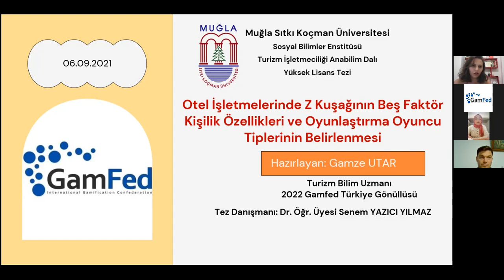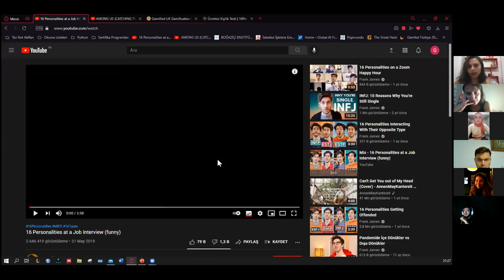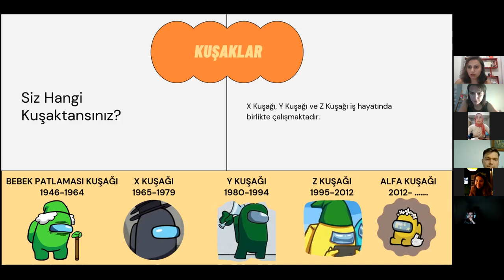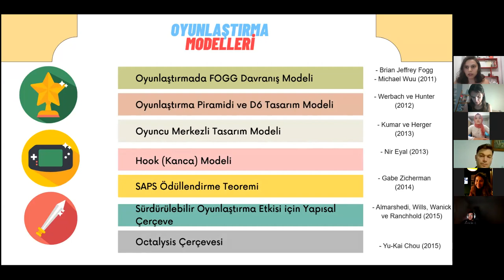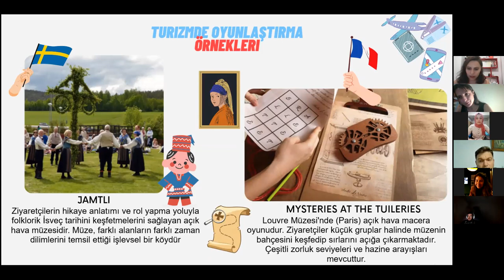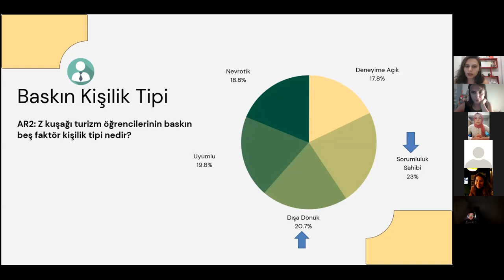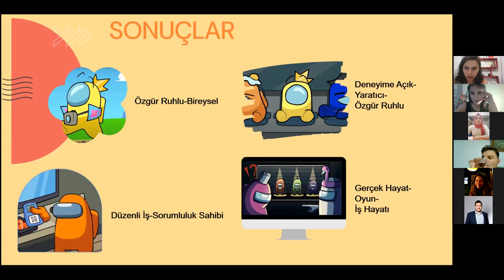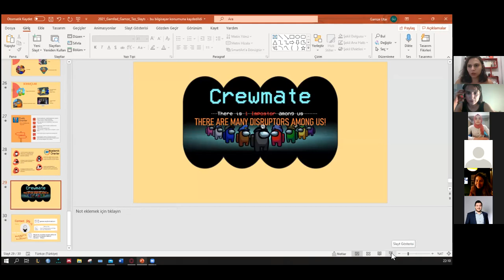Gamze Utar - GamFed İç - Dış Eğitim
GamFed Türkiye İç-Dış Eğitim Ekibi Sunar!

2022 Gamfed Türkiye gönüllülerinden Gamze Utar, 3 yıllık akademik araştırmalarını sonuçlandırdığı "Otel İşletmelerinde Z Kuşağının Beş Faktör Kişilik Özellikleri ve Oyunlaştırma Oyuncu Tiplerinin Belirlenmesi" konulu tez çalışmasını GamFed Türkiye gönüllüleriyle paylaştı.